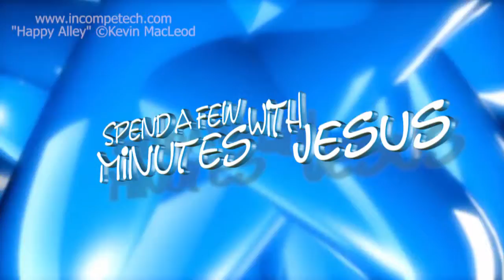Joseph: in Prison --Day 3 | #304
"Joseph: in Chains"
Genesis 40